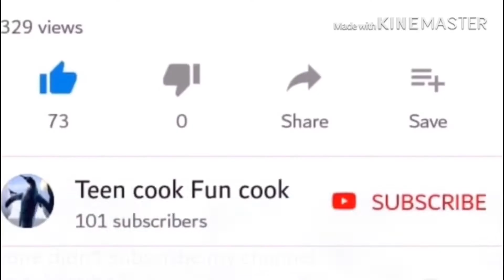Easy Breakfast😋// Dosa and Moong beans curry// for Beginners// English Subtitles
Very easy cooking
Hope everyone will try
Dosa:
Soaked white rice (1 cup)
Halfnhr soak
Wash and blend with water, a little salt,
Leftover rice(optional) it gives our dosa softa
Batter shud be not thick n not much loose

Moong beans curry:
Soak moong beans for half n hr ( half cup)
1 onion
1 tomato
2 green chilly
1 tbs red chili powder
1/2 teaspoon turmeric powder
Pinch of sweet cumin powder
Salt
Add all those in a cooker and pour water ( to cover) then put it for 8 whistles(depends upon the cooker)
For seasoning:
Oil, little mustard seeds, 2 dried red chilly, few curry leaves and mix with the curry